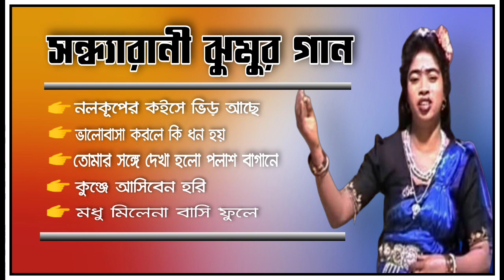সন্ধ্যারানী ঝুমুর গান | বাঈ নাচ | SANDHYARANI NONSTOP JHUMUR SONGS | PURULIA JHUMUR SONGS